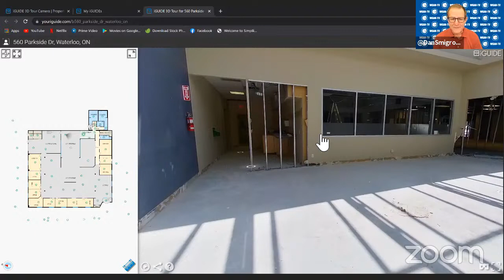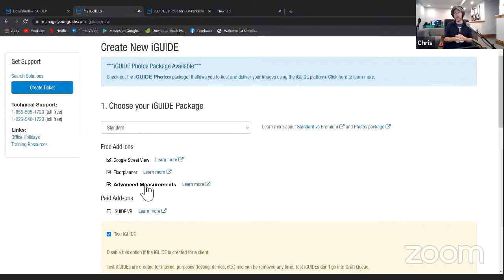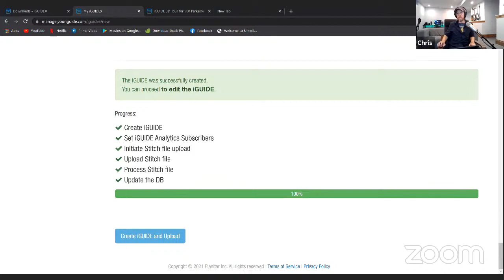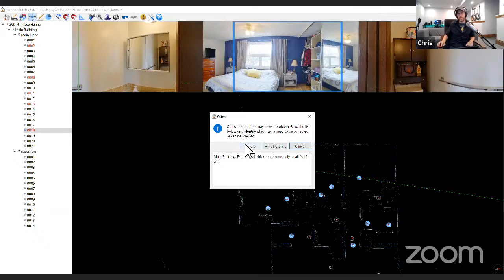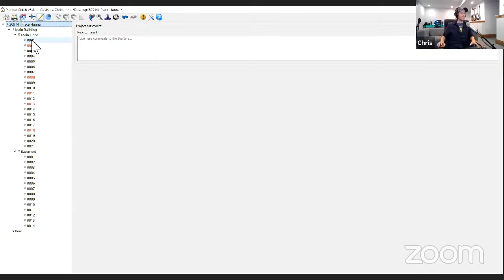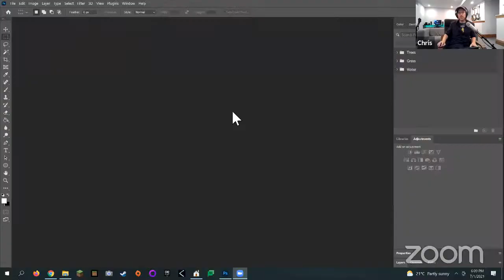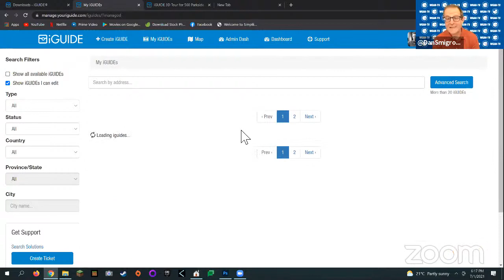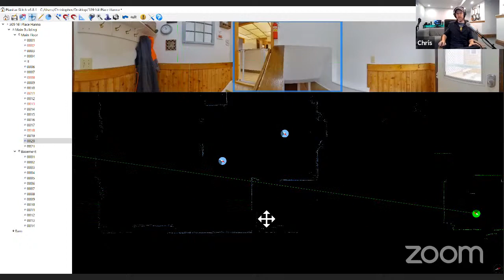109-WGAN-TV | CupixWorks 2.0 versus Matterport for Construction Professionals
✓ WGAN-TV Live at 5: Deep Dive Training: iGUIDE Stitch Post Production Software

#2277-Introduction To iGUIDE Features 0:00:04
#2278-iGUIDE Tour Features Presentation 0:02:08
#2279-What Is The iGUIDE Workflow 0:04:26
#2280-iGUIDE Stitch Application Tour 0:08:41
#2281-How To Create A iGUIDE Stitch Account 0:13:38
#2282-How To Upload iGUIDE Stitch Files 0:16:02
#2283-What Are The Different iGUIDE Packages 0:18:03
#2284-What Are The Branding Features 0:19:08
#2285-How To Upload Data To iGUIDE 0:21:34
#2286-How To Add A Video To iGUIDE And Other Options 0:23:43
#2287-iGUIDE Data Processing Timeline 0:27:14
#2288-What Is The Recommended Workflow 0:29:17
#2289-How To Remove A Particular Scan From iGUIDE 0:36:37
#2290-How To Set A First Image For The Tour 0:39:39
#2291-Start Positions Workflow 0:41:24
#2292-Floorplan Labeling Features 0:44:24
#2293-Save Options And Re-Positioning Specific Shots 0:51:50
#2294-What Is The Best Way To Store And Use The Tour Data 0:57:11
#2295-What Are The Floorplan Orientation Settings 0:59:43
#2296-What Are The Image Adjustments And Presets 1:01:25
#2297-How To Adjust Only The Brightness For All Images 1:05:58
#2298-How To Remove A Bathroom Mirror Camera And Swapping Images 1:06:56
#2299-Is Batch ImportingExporting A Needed Feature 1:11:28
#2300-Exporting To Blur And Deleting Images 1:13:20
#2301-How To Re-Order Images And Adding AnnotationsTags 1:15:11
#2302-Shortcuts And Tricks 1:18:18
#2303-Bulk Downloading Images And Editing 1:22:00
#2304-Virtual Staging Features 1:27:14
#2305-iGUIDE Stitch Configuration Tips 1:29:00
#2306-Overshooting And Post-Production Editing 1:31:07
#2307-Outro 1:38:24

My guest will be Planitar (iGuide) Marketing Manager Chris White (@Chris_iGuide).

Deep Dive iGUIDE Stitch Software Training Includes

1. Downloading the iGUIDE Stitch Software for PC or Mac
2. Downloading sample data to practice with iGUIDE Stitch Software
3. How to import the Project Folder from an iGUIDE PLANIX Camera Kit or iGUIDE IMS-5 Camera
4. How to move scans to reposition (if necessary)
5. How to align scans (if necessary) to look like a finished floor plan
6. Tips: when and how to shoot scans that are not contiguous
7. How to select panoramas (panos)
8. How to adjust panos
9. What adjustments in panos are possible (remove the camera from a mirror; contrast, saturation)
10. Review of the adjustment screen
11. Discussion of iGuide auto-adjustments
12. How to hide panos from the tour (without deleting the panos) (and how to change your mind later)
13. How to add notes for the iGUIDE drafting team
14. How to export to iGuide Portal (to order an iGuide) Hint: Sign into
15. iGUIDE Stitch Workflow Best Practices (such as copying USD Drive data to your Mac/PC first)
16. How and why to rotate floor data so that the main entrance faces toward the bottom of the screen
17. How to set the orientation of all floors to be the same
18. Reviewing mouse click options
19. Reviewing keyboard function key options
20. Where to locate the export file on your Mac/PC

Advance iGUIDE Stitch Workflows and Tips

1. How to add - and location to place - a 360 drone pano to iGUIDE Stitch (or any 360 from any 360 camera)
2. How to sort panos by file name or date
3. How to arrange all scans
4. How to arrange selected scans (and how to select scans to arrange)
5. How to fine-tune scans
6. How to square-up floors

Questions that I should ask Chris during the show about iGUIDE Stitch software?

Best,

Dan